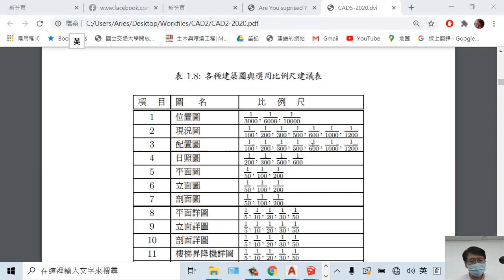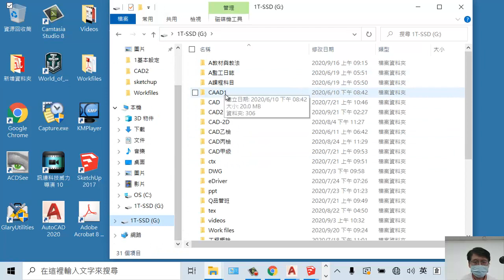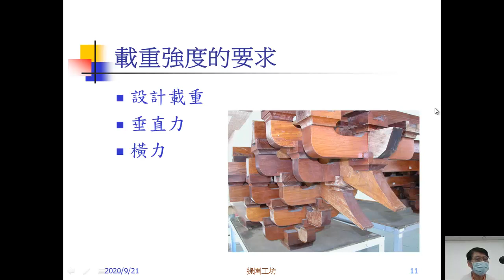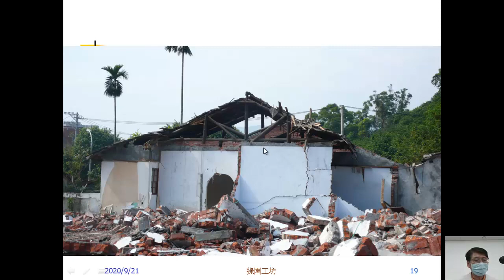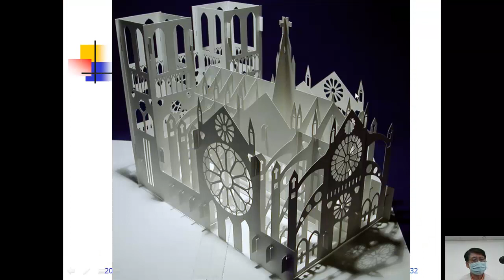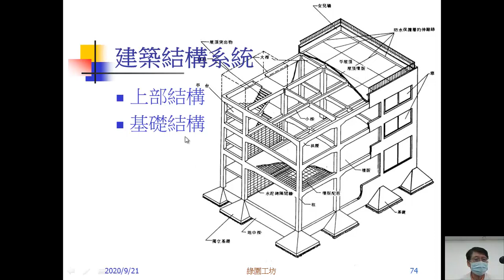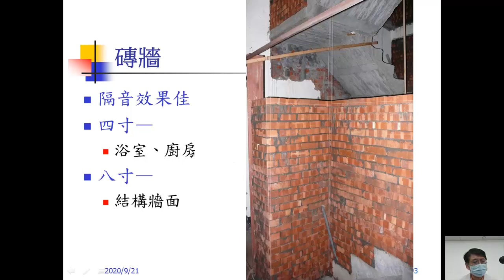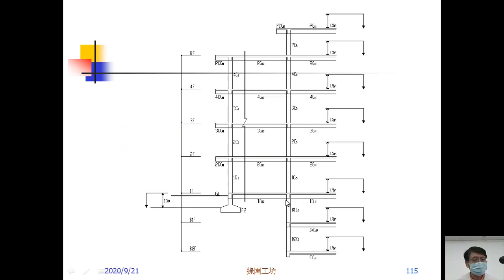結構平面圖 [01] 基本概念